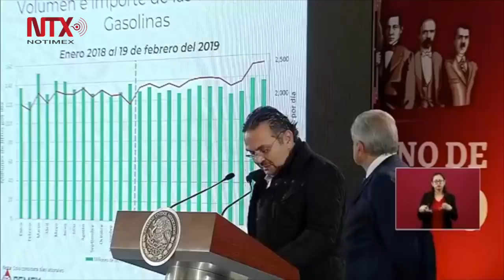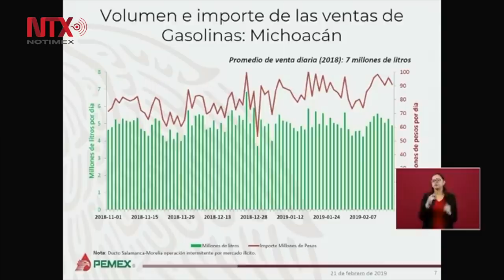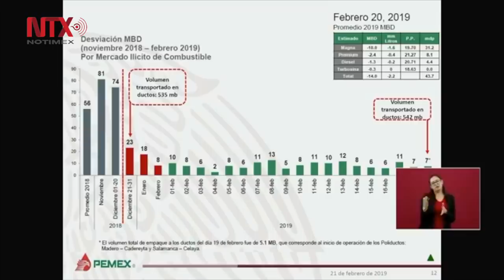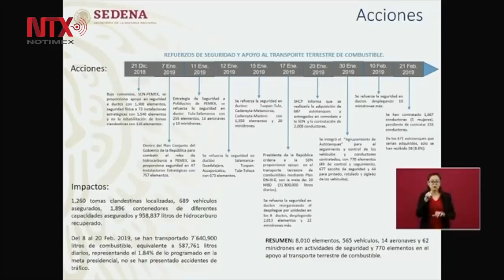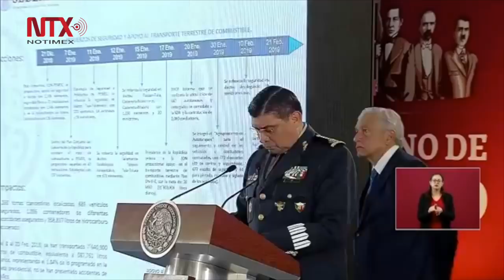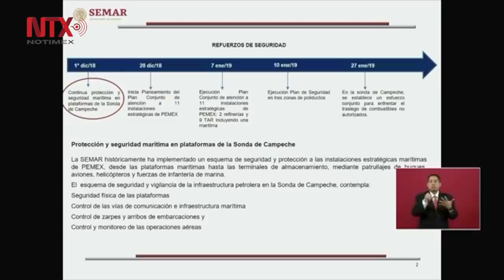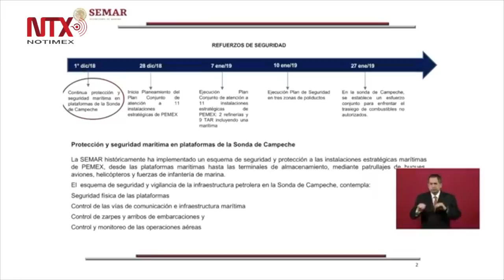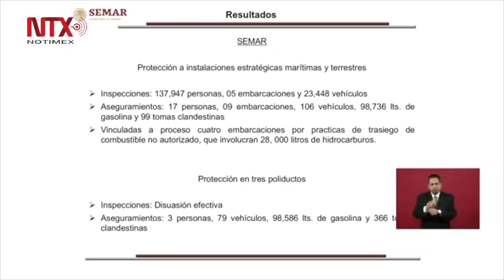Conferencia de prensa de AMLO, 21 de febrero 2019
En su conferencia de prensa matutina el mandatario federal indicó que si bien el robo de combustible continúa en algunos puntos del país, este ilícito se logró disminuir y “si seguimos como vamos podemos ahorrar cerca de 50 mil millones de pesos”, lo que permitirá tener finanzas públicas sanas, no aumentar impuestos, así como financiar programas para el desarrollo y creación de empleos.